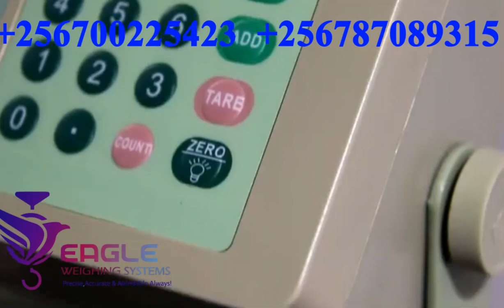100 kg digital weighing scales in Kampala Uganda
Our Wide range of Commercial scales are useful for Oil trading, Groceries, Fisheries, Industrial application especially for corrosive atmosphere etc., We are located at University Plaza Room A18 Bombo Rd, Wandegeya - Kampala